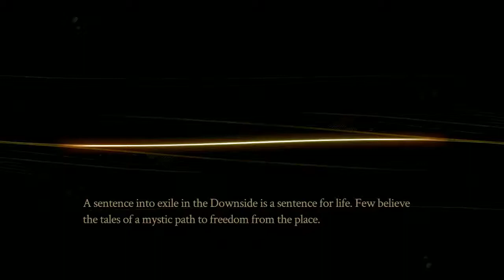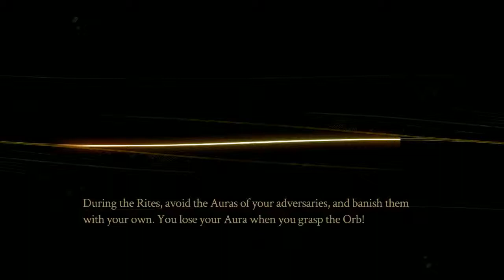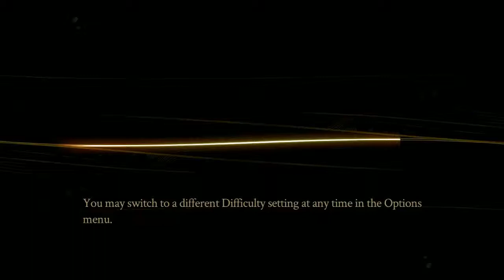Pyre - Pt. 3 - Hedwyn's Story